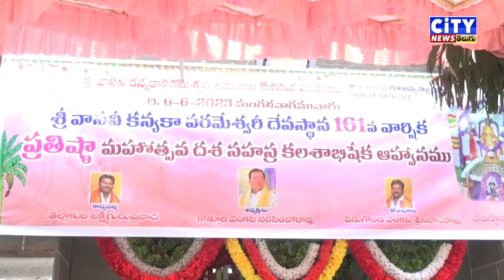గుంటూరు శ్రీ వాసవి కన్యకా పరమేశ్వరి అమ్మవారి దేవస్థానం 161వ వార్షిక ప్రతిష్ట మహోత్సవం ఘనంగా